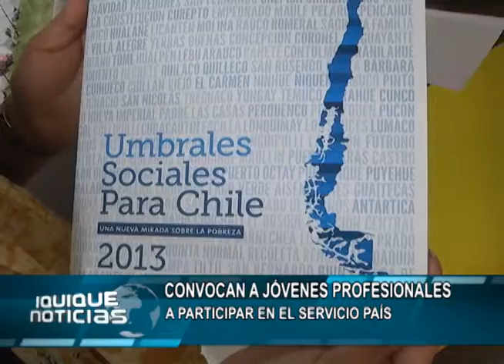CONVOCAN A JÓVENES PROFESIONALES A PARTICIPAR EN EL SERVICIO PAÍS